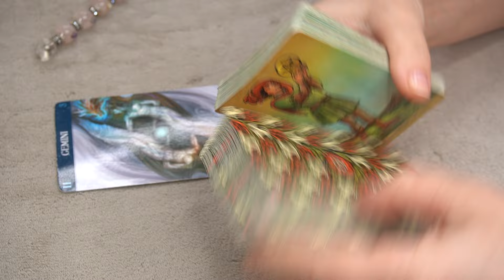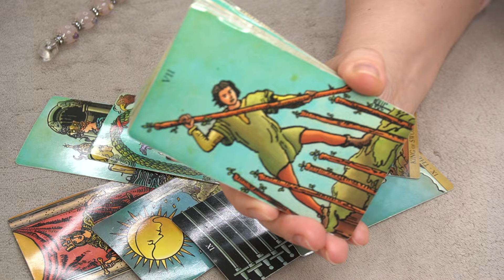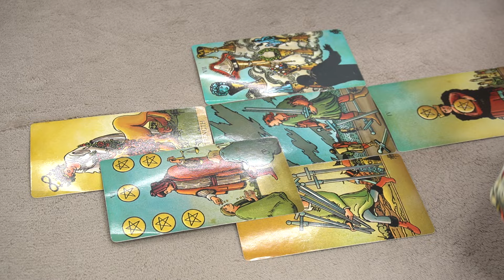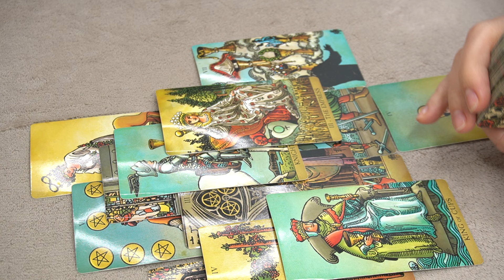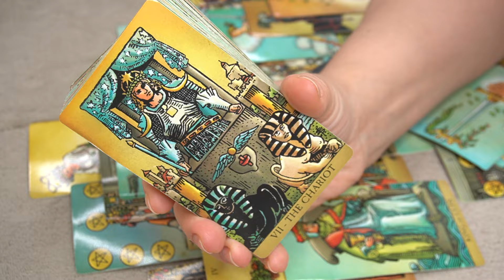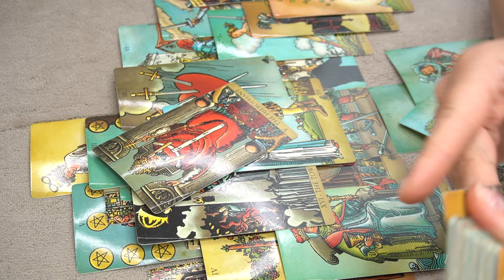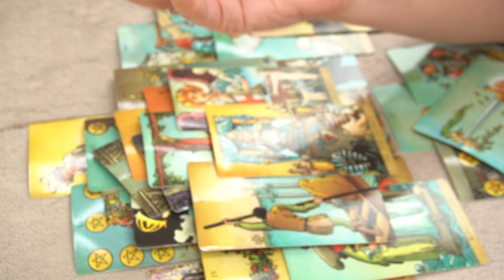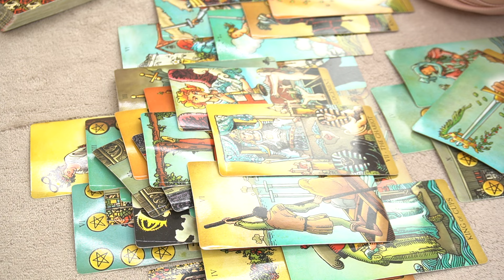GEMINI ♊️ NEXT 3 MONTHS *YOU REALLY DON'T EXPECT THIS COMING *🔮🪄🎯